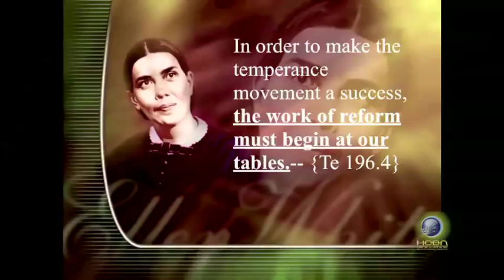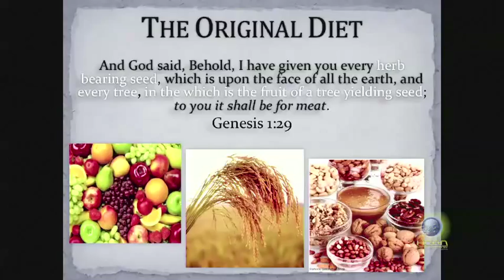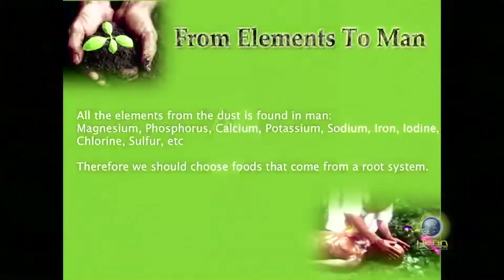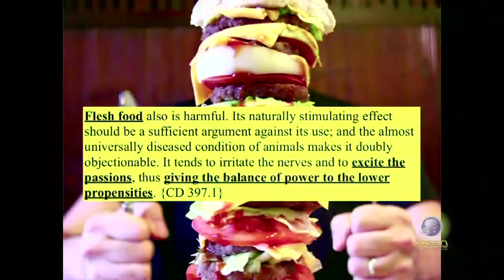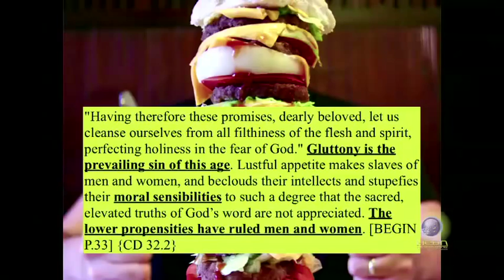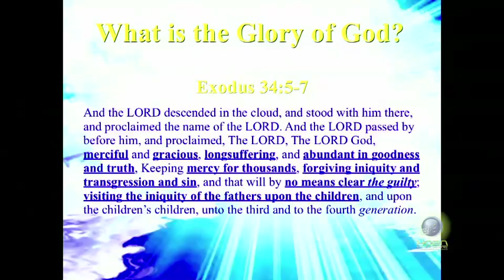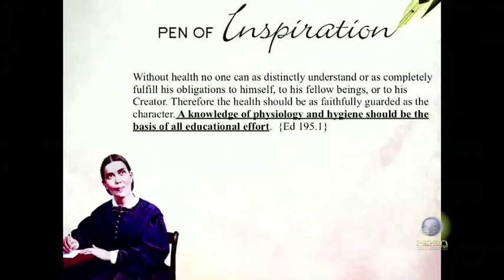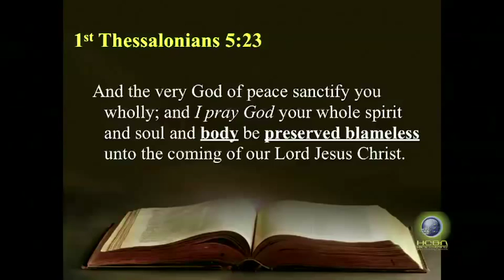06 Dwayne Lemon - The First Work of Reform